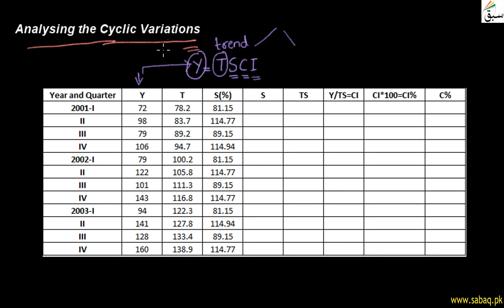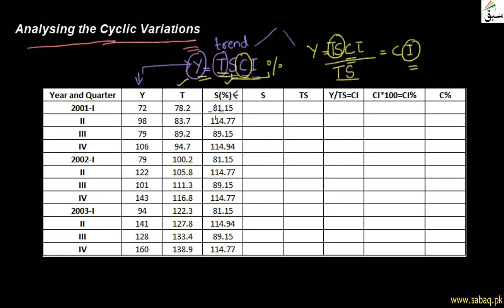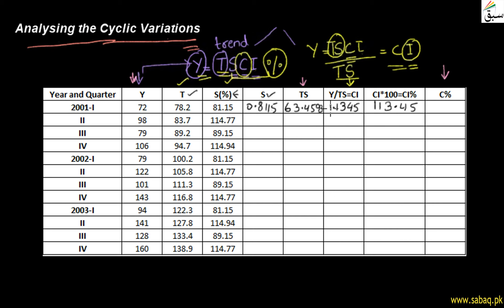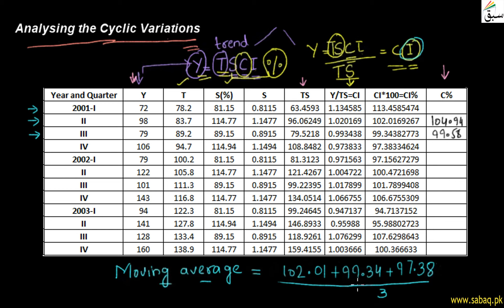Analysing the Cyclical Variations, Statistics Lecture | Sabaq.pk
Analysing the cyclical variations in time series with example
This video is about: Analysing the Cyclical Variations. Practice tests and free video lectures for Physics, Chemistry, Biology, Math’s, Computer Science, English & more subjects are also available at Sabaq.pk. So, subscribe to Sabaq.pk/Sabaq Foundation now and get high marks in your exams.

CLASSES WE COVER AT SABAQ.PK / SABAQ FOUNDATION:

1. KG
2. Class 1
3. Class 2
4. Class 3
5. Class 4
6. Class 5
7. Class 6
8. Class 7
9. Class 8
10. Class 9
11. Class 10
12. Class 11
13. Class 12
14. Class 13
15. Class 14
16. MCAT
17. ECAT
18. CSS

BOARDS WE COVER AT SABAQ.PK / SABAQ FOUNDATION:

1. FBISE
2. Sindh Board
3. KP Board
4. Balochistan Board
5. Cambridge

STUDY MATERIAL WE OFFER AT SABAQ.PK / SABAQ FOUNDATION:

1. Physics Lectures
2. Chemistry Lectures
3. Mathematics Lectures
4. Biology Lectures
5. English Lectures
6. General Science Lectures
7. Computer Science Lectures
8. General Math Lectures
9. Accounting Lectures
10. Statistics Lectures
11. Advance Accounting Lectures
12. Cost Accounting Lectures
13. Practice Tests
14. Physics Practical
15. Chemistry Practical